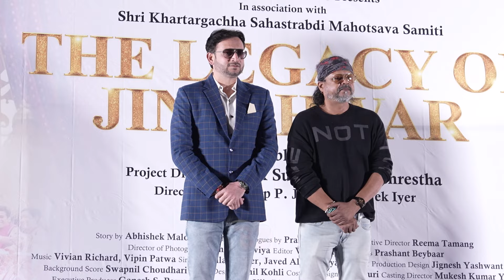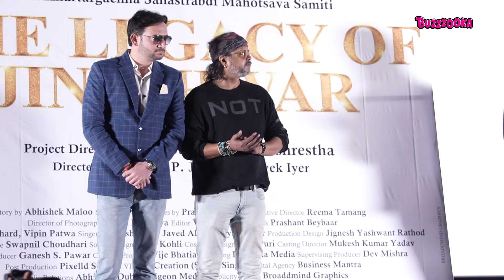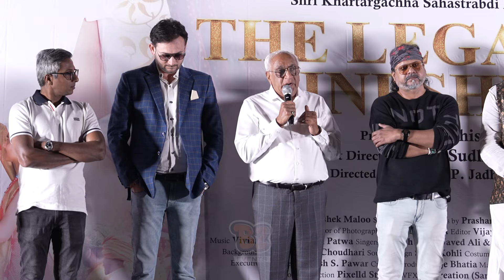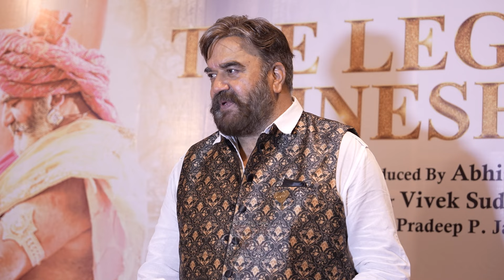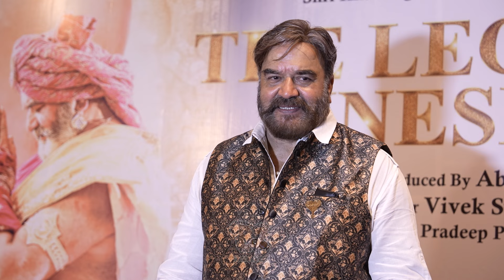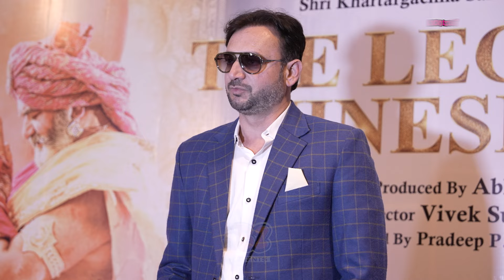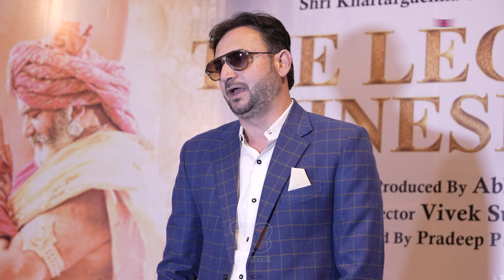Grand Trailer Launch of " The Legacy of Jineshwar" | Surendra Pal, Manish Bishla, Swayam Joshi